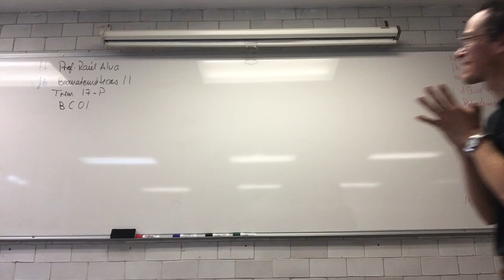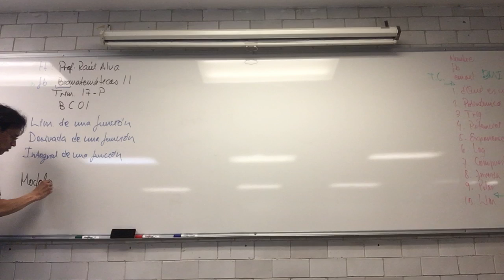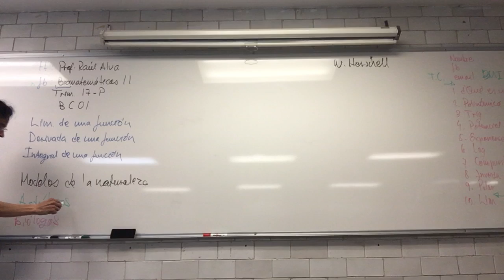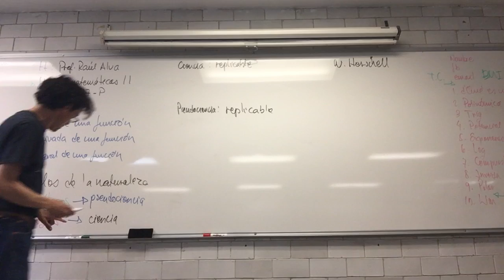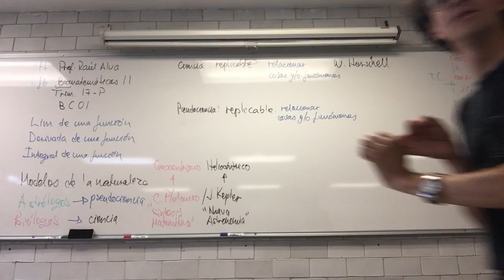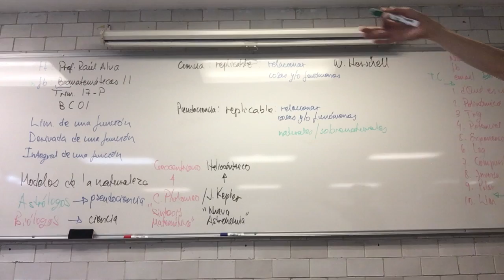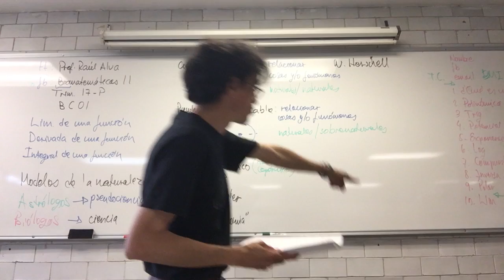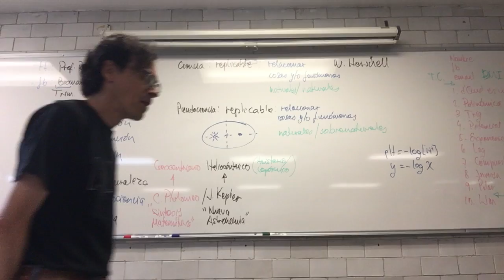¿Qué es una función? ¿Una función Biológica?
8 de mayo, 1a Sesión
1. Definición del límite de una función
Biomatemáticas II